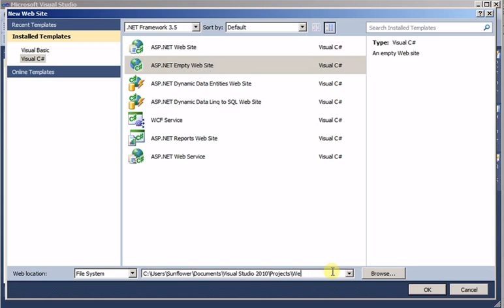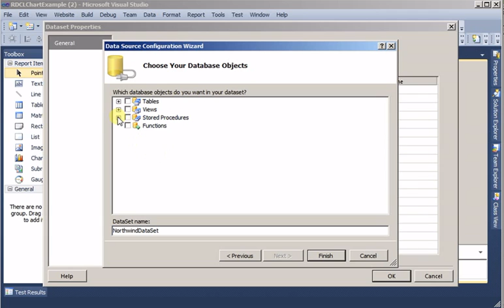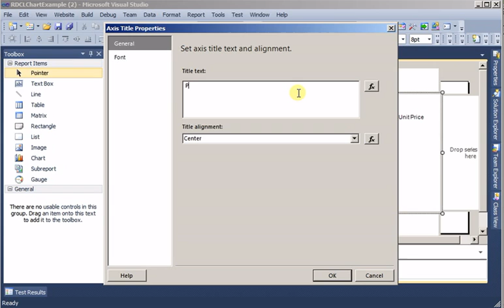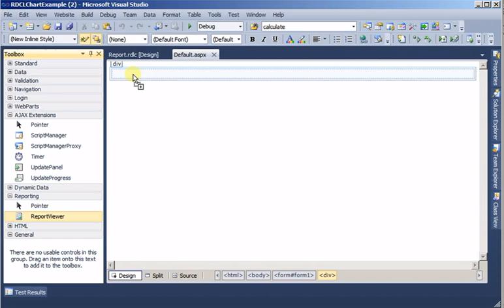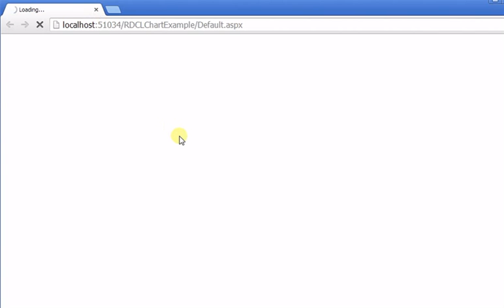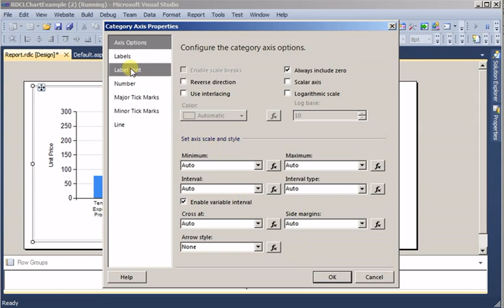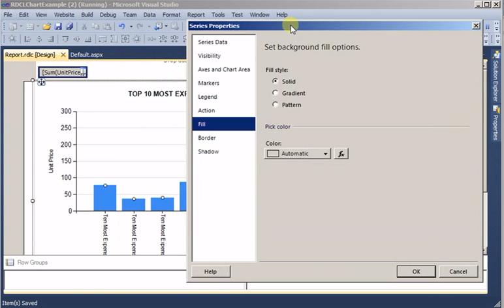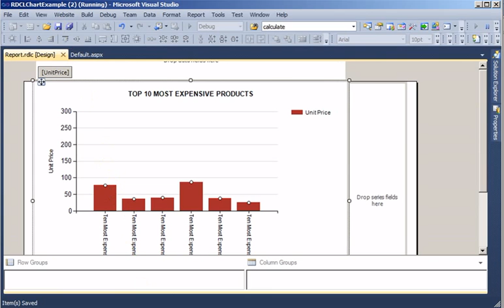How to create simple bar chart on RDLC report in ASP.Net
This video demonstrates how to create a simple bar chart on a RDLC report in asp.net. I have tried to keep the chart simple. In next video, I will create a more useful chart using C# Code.